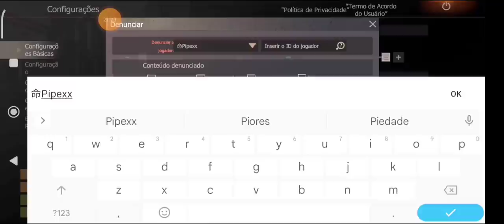ESTA E MINHA ULTIMA TENTATIVA DE ACHAR A CICLONITA MELHOR BOMBA DO LAST ISLAND OF SURVIVAL